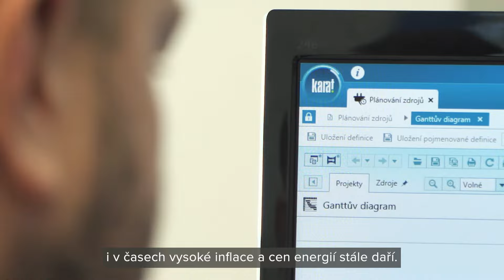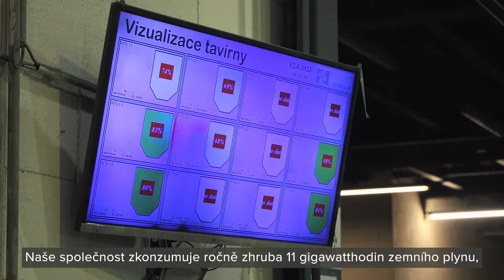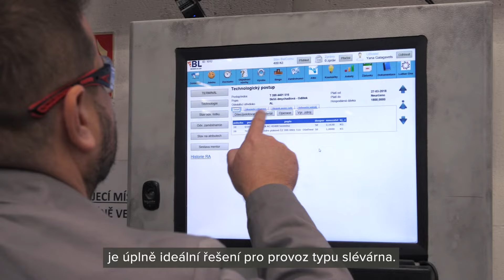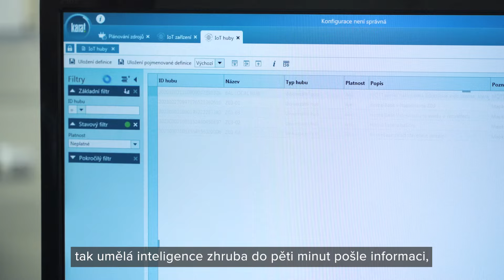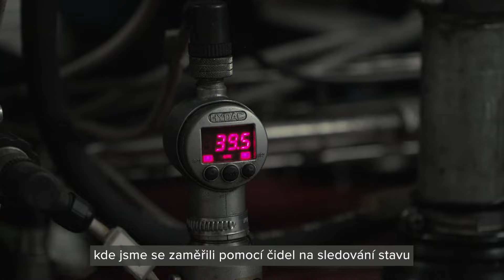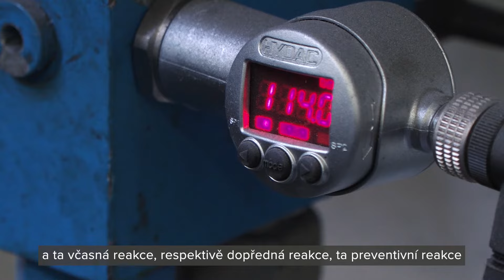BENEŠ A LÁT - Řešení ERP KARAT pro slévárny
Podívejte se na případovou studii ERP KARAT, který pomáhá optimalizovat procesy ve společnosti BENEŠ a LÁT a.s. již od roku 2005. V tomto videu navštívíme slévárnu hliníku v Poříčanech, kde mimo jiné s plánováním výroby pomáhá umělá inteligence a technologie Internetu věcí (IoT).